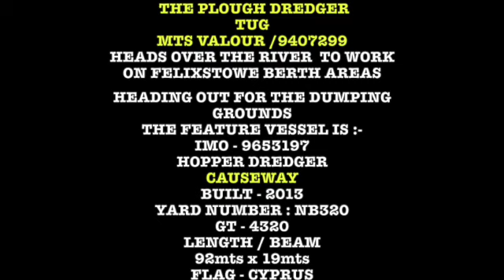SEACATS , TUG AND A DREDGER ON THE RIVER TODAY SD 480p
CAUSEWAY OUTBOUND FOR THE DUMPING GROUNDS